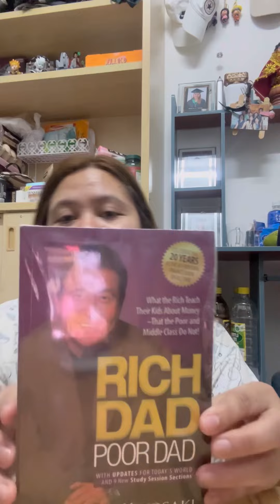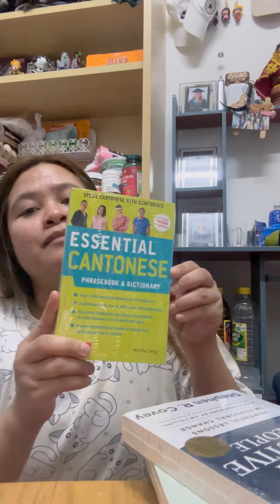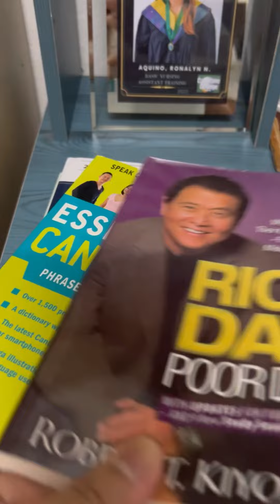buying some books from taobao Macau